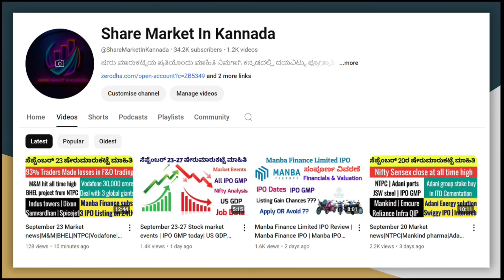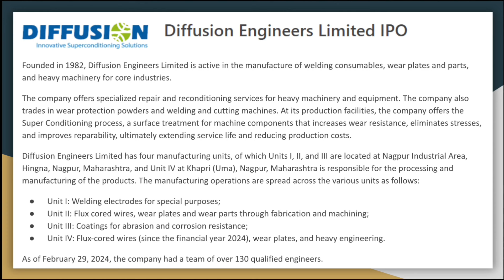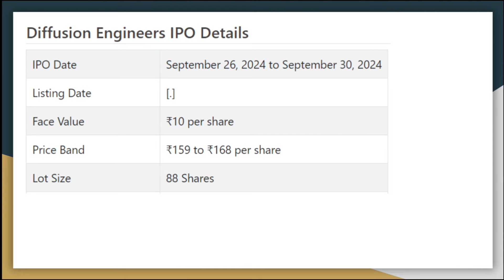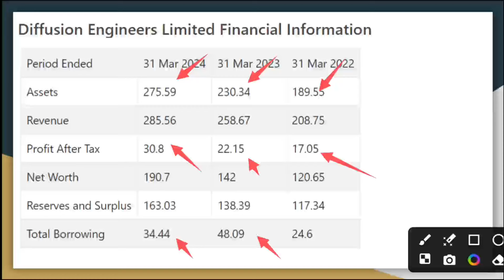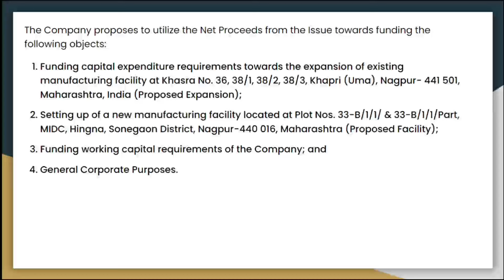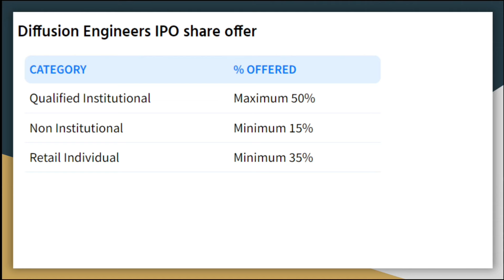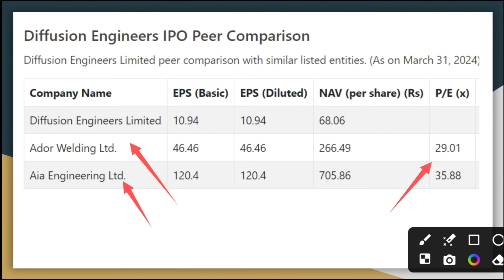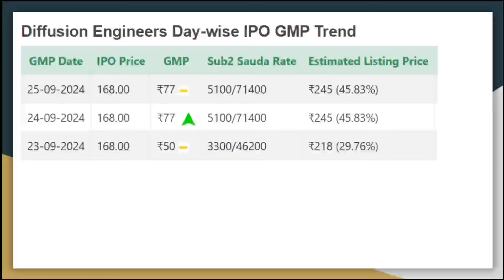Diffusion Engineers Limited IPO Review | Diffusion Engineers IPO Dates and GMP | IPO Review Kannada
Earn 8% interest on your Investment in IDFC First Bank

Know What you Own and Why you Own

Note: We are not SEBI Registered Analysts the views and investment tips in this video are only for the purpose of education.